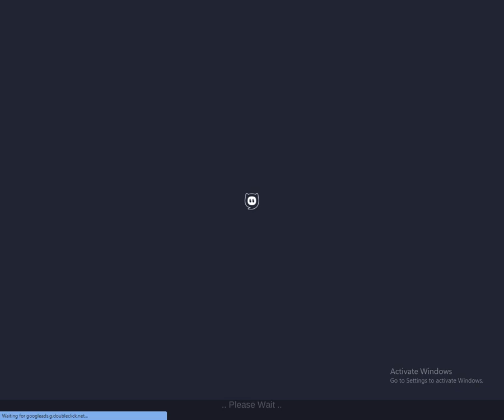MAD TRUCK || CHALLENGE MISSION || DIFFICULT RACE || DEATH RACE || MIZILE FIGHT